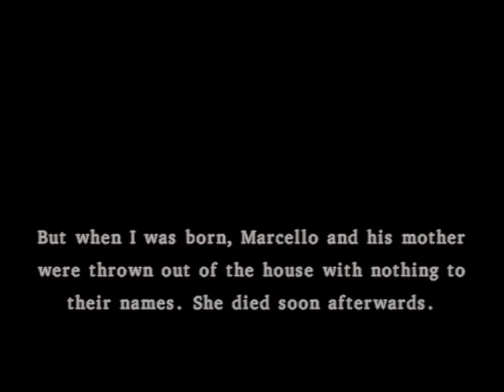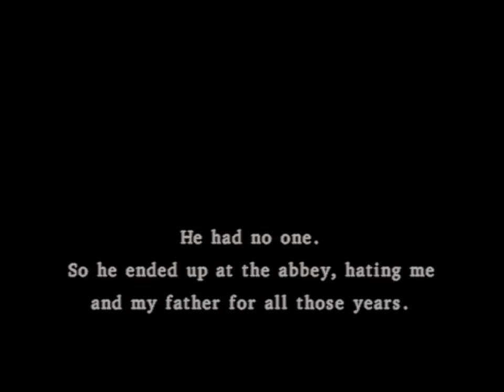Dragon Quest VIII: Journey of the Cursed King (PS2) - Part 15